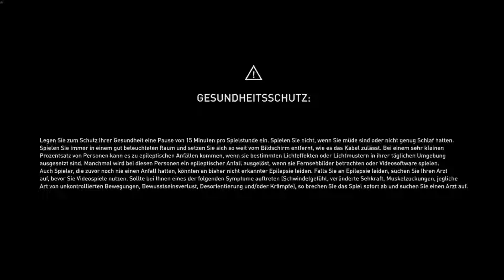Assassin’s Creed: Origins - Start screen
Assassin's Creed ist nach einer Pause mit Origins zurück und die Welt des alten Ägyptens ist irrsinnig groß, voller Quests, Papyrus-Rätsel, Sternenbilder, alter Tafeln und vielem, vielem mehr, was entdeckt werden muss.

Bedeutung Origin:
Ursprung
    Herkunft
    Abstammung
    Ausgangspunkt
    Quelle
    Entstehung
    Entstehen
    Anfang
    Basisadresse
    Ursprungsadresse